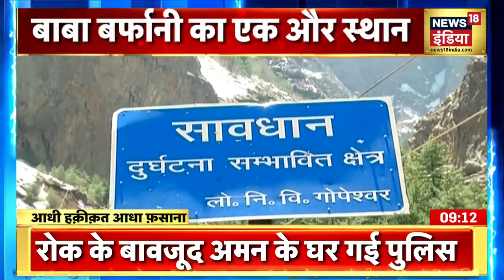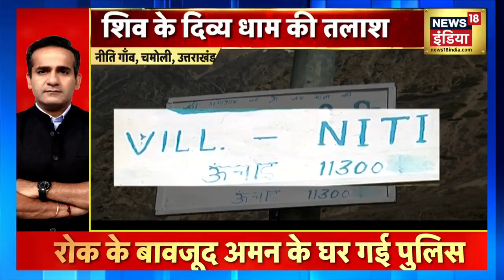हर कदम पर मौत को टक्कर, क्या अमरनाथ एक नहीं 'दो' हैं? | Aadhi Haqeeqat Aadha Fasana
Aadhi Haqeeqat, Aadha Fasana: Amarnath गुफा में बनने वाले शिवलिंग की तरह Chamoli जिले के आखिरी गांव नीती के पास टिम्मरसैंण स्थित एक गुफा है जिसमें बर्फानी बाबा विराजते हैं. यह गांव तिब्बत बॉर्डर के पास है. यहां बाबा बर्फानी सदियों से विराजमान हैं लेकिन स्थानीय लोगों को छोड़ दिया जाए तो कम ही लोग होंगे जिन्हें इस बर्फ के शिवलिंग के बारे में जानकारी होगी. श्रद्धालु इस शिवलिंग के दर्शन दिसंबर से मार्च महीने तक कर सकते हैं.